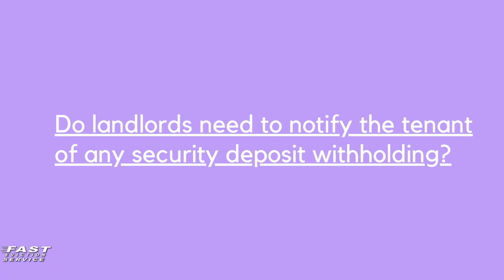Security Deposit FAQ